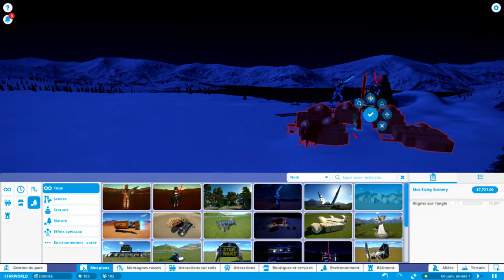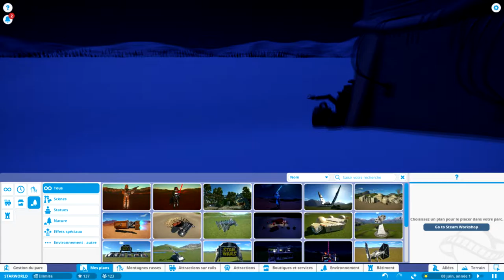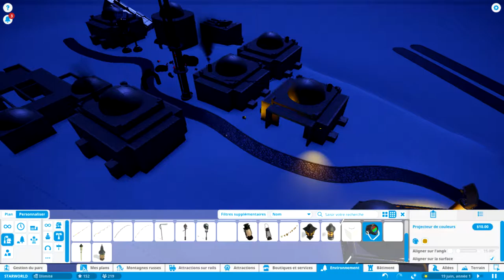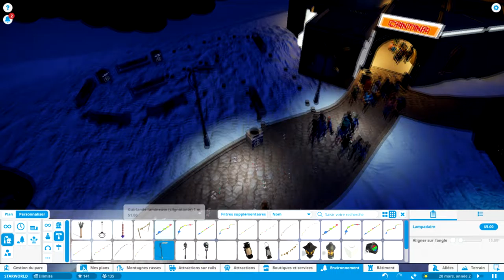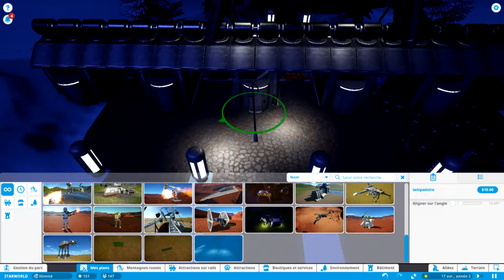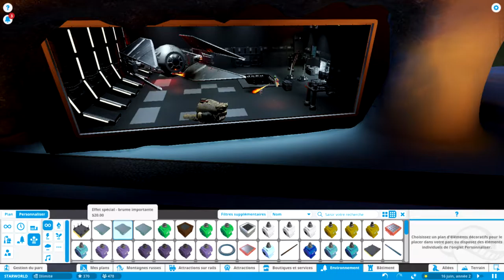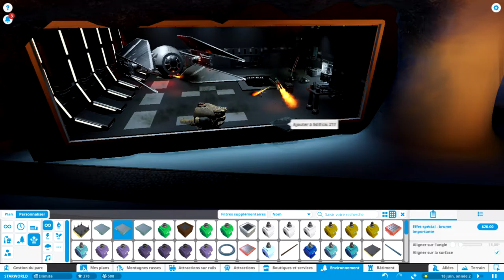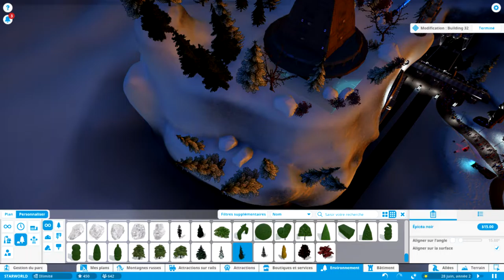L'ère StarWars | Planet Coaster | L'hangar! #2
❆BIENVENU MES PETITS LOUVETEAUX DANS CETTE SEPTIEME VIDÉO!❆

►Planet Coaster, jeu de construction : parc d'attraction!!! THEME STAR WARS
►Comment allez-vous? Prochain thème?
►Vidéos avec WebCam?

❆PRÉSENTATION❆

►MinDTeK 16 ans, bientôt 17 les 15 octobre!
►Une multitude de jeux!!
►PS3, PC, 3DS, DS.

❆ID DE JEUX❆

►PS3: TheMinDTeK
►PC: CS:GO= TheMinDTek

❆LES LIENS❆

❆LES REMERCIEMENTS❆

ET GARDE LA PÈCHE!!

►MERCI À MES 16 POKÉMOUILLES !!!

❆CIAO❆